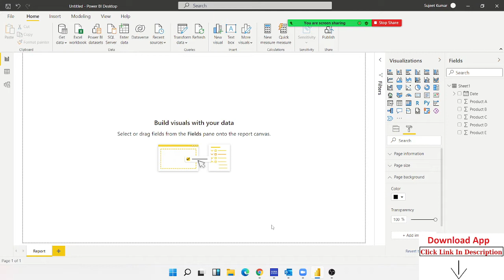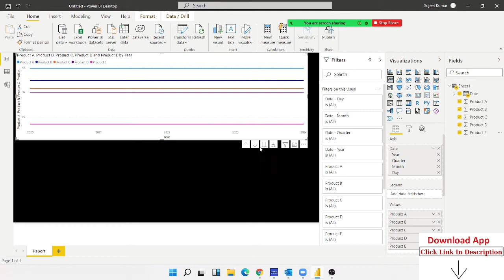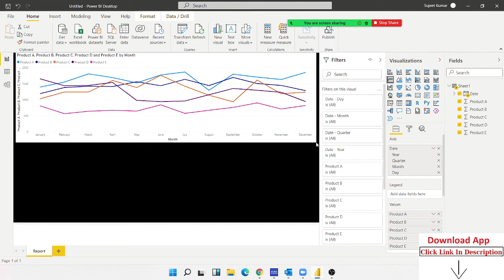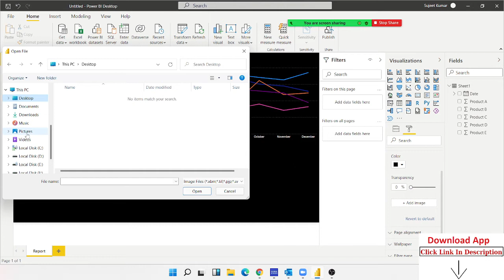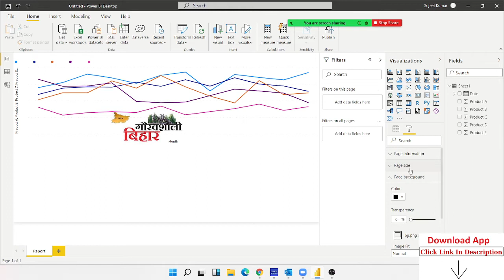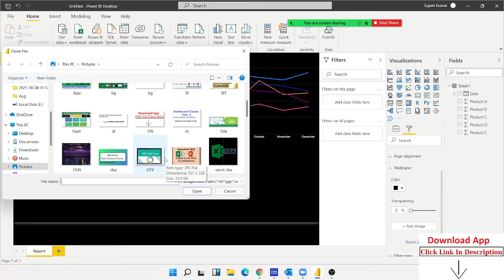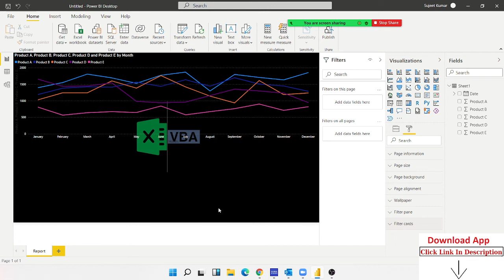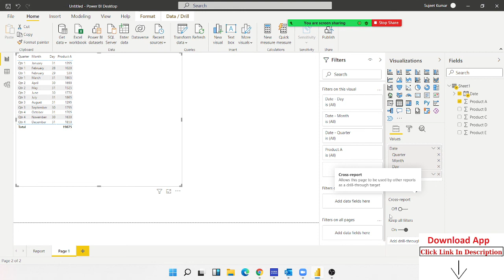Start Making Power BI Dashboard